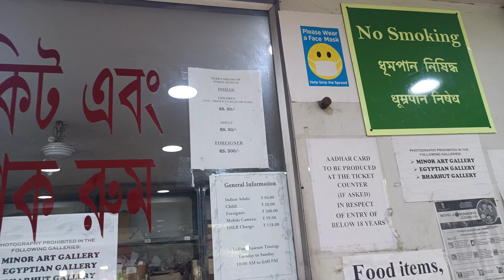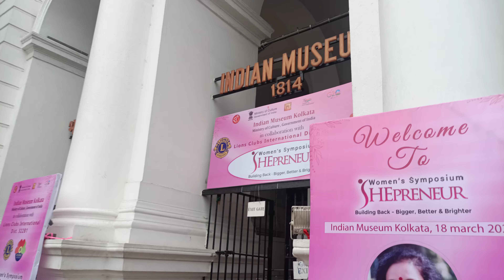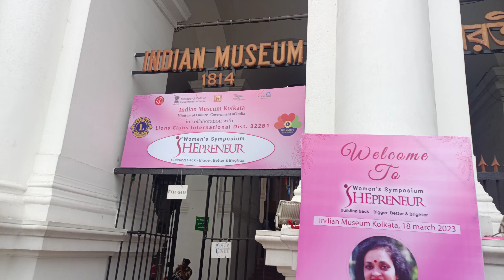Indian Museum Kolkata entry